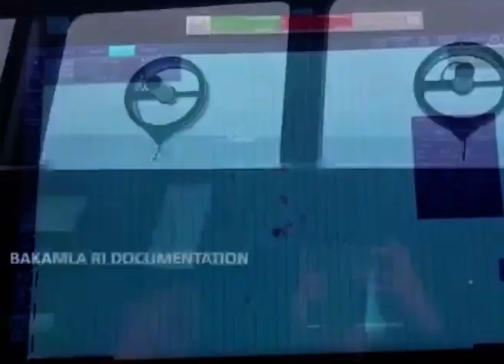KETEGANGAN DI LAUT NATUNA MASIH BERLANJUT